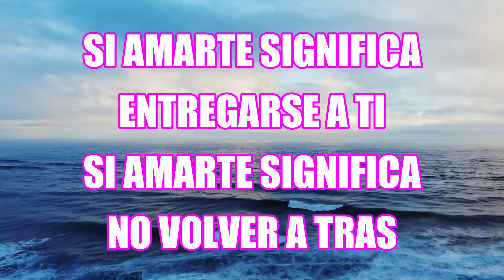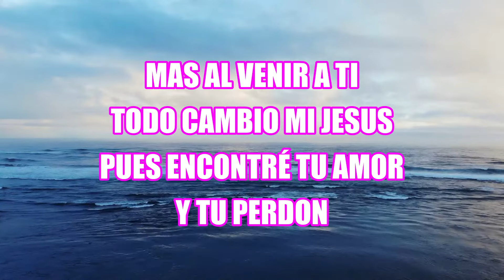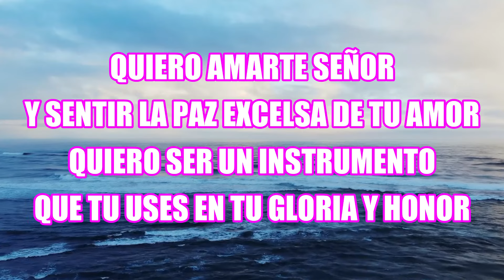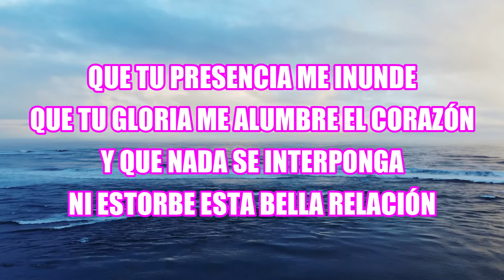SI AMARTE SIGNIFICA CON LETRA │